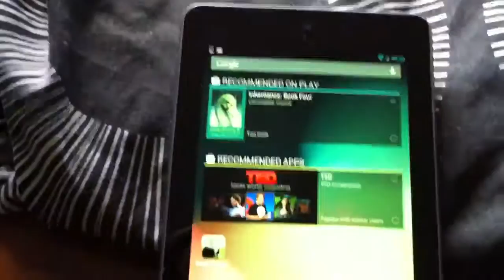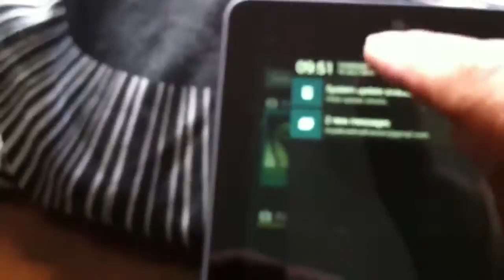Nexus7, nexus 7 unlocking screen orientation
Quick video on unlocking screen orientation on nexus 7, nexus7 from portrait mode Nexus Nexus7 Demo Live Worksheet App Linear and Simultaneous Equations mobile latest new demonstration demonstrating cool tablet the coolest hot using in action app google play portrait landscape locked problem video quality orientation of home screen locked rotation